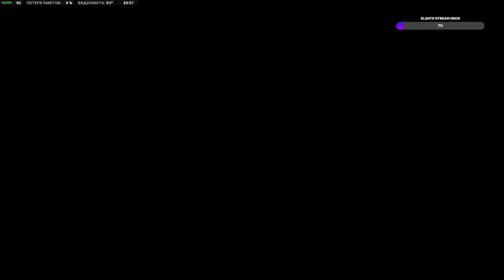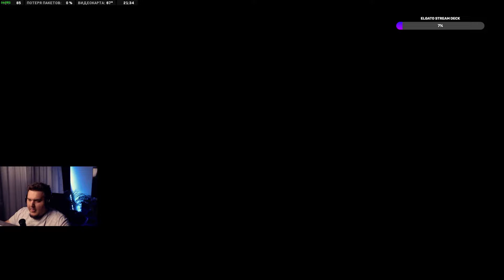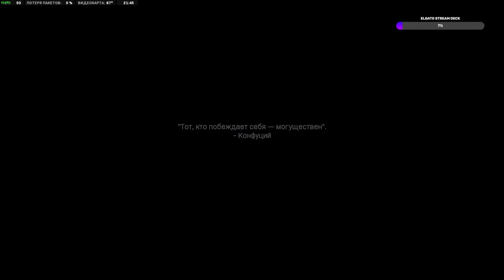Call of Duty : Modern Warfare® II I Компания #5